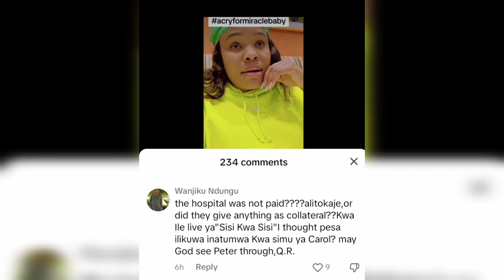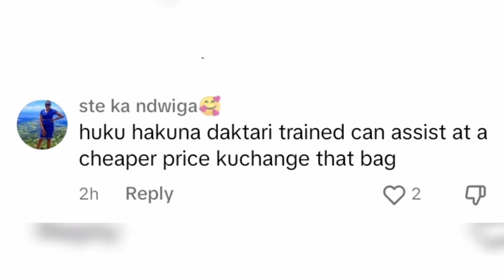EXPOSED!😱BERNICE KWANIKA MAHENI MA ARIA MARAUGA NII MARATEITHIA PETER MIRACLE BABY IN HOSPITAL